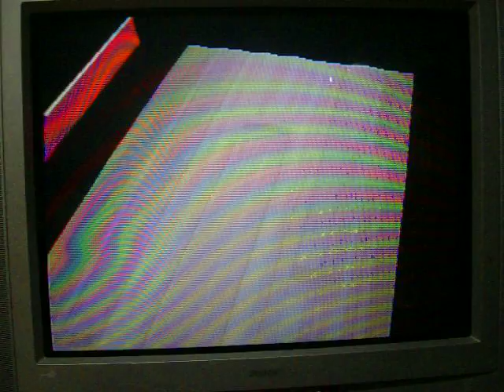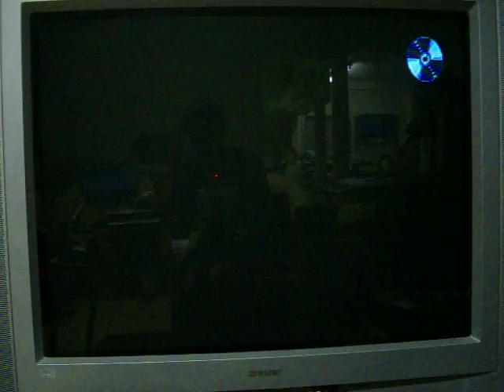Playstation Animaniacs Ten Pin Alley Run Game 2 Part 6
As we head into part 6, we're currently in the semifinals where I'm going up against Pete, whose character is Dr. Scratchnsniff.  I just spared the 2nd frame and Pete has yet to do his 2nd frame.  Will I be able to make it to the Finals?  You're going to have to watch to find out.  Enjoy.